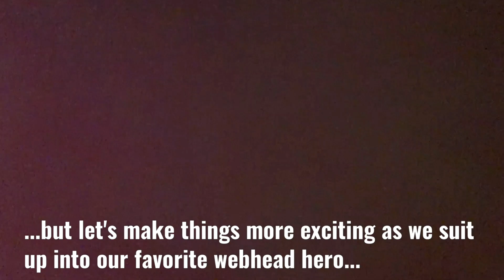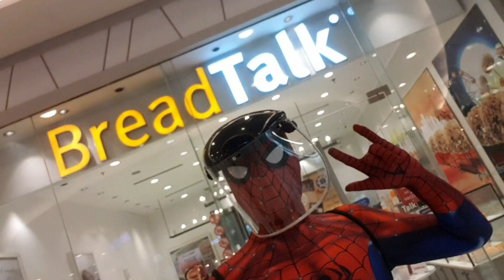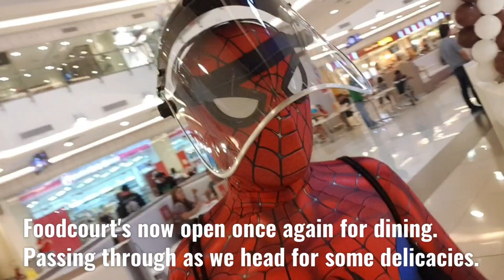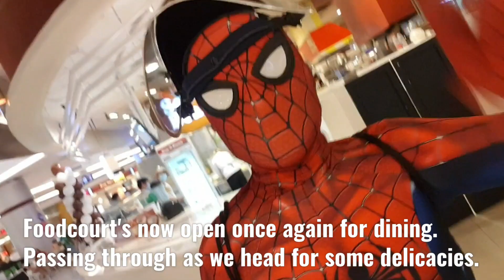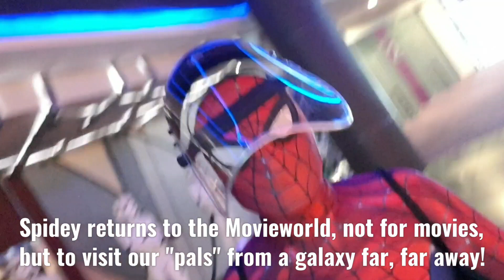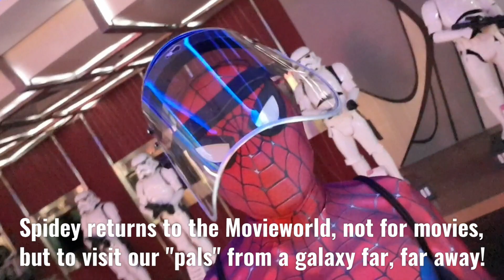Spider-Man Travels: A September Robinsons Magnolia Adventure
Time to celebrate the weekend with some essentials shopping and fun pictorials while doing things the safe and superhero way here at Robinsons Magnolia! Webhead malling has never been this so much fun as we get to spread good vibes and cheer while doing normal things in a fun and extraordinary way! Stay safe everyone!